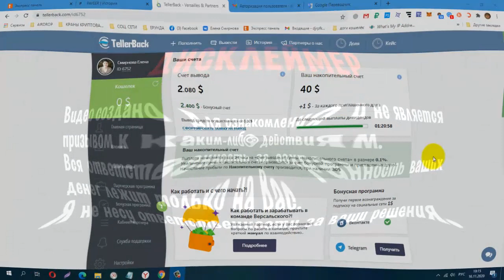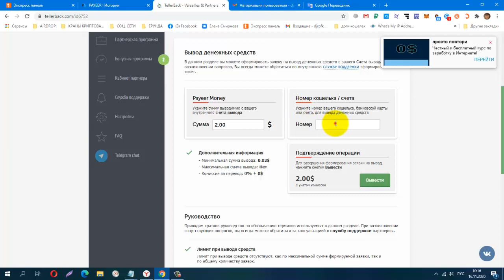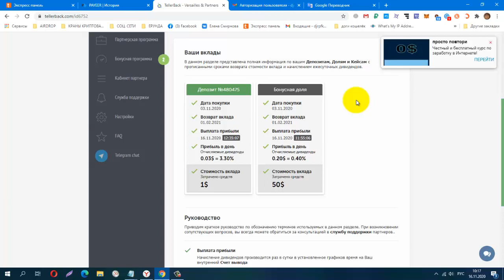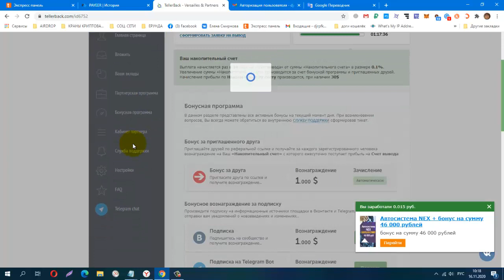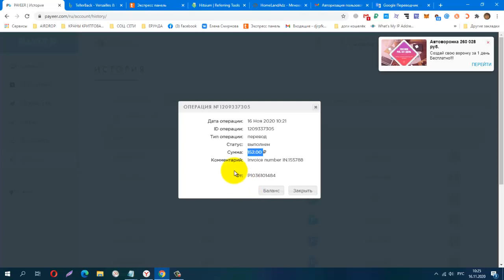SKAM! Без вложений TellerBack БОНУС 50 $ и по 1$ за друга SKAM! SKAM!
Без вложений. TellerBack БОНУС 50 $ и по 1$ за друга. Очередная Проверка на Вывод ! Платит!
КОШЕЛЁК payeer.
Perfect Money (Перфект Мани).
обменник Magnetic Exchange
регистр.
постепенно будут добавляться новые краны.